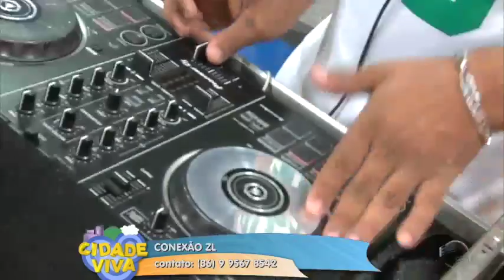Conexão ZL apresenta repertório no Cidade Viva dessa quinta